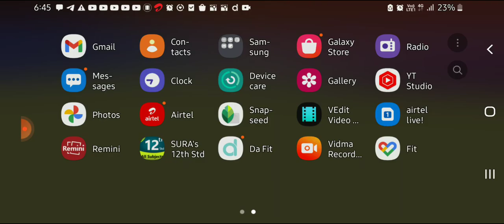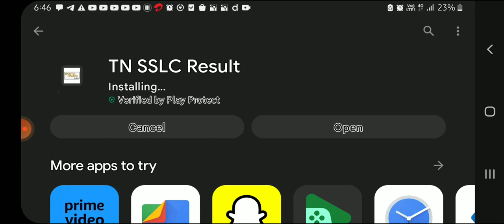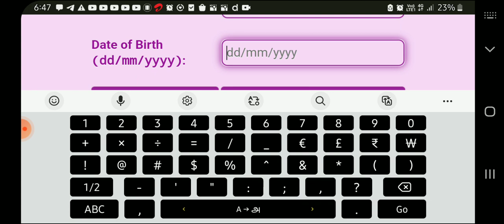How to check 10th results using mobile (app)